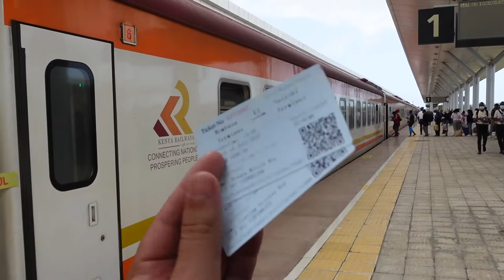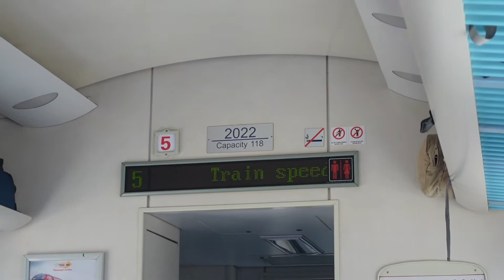Safari cu trenul în Kenya | Episodul 6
Pentru a ne muta din sudul Kenyei in centru am hotarat sa luam trenul: Mombasa-Nairobi.
Nu ne asteptam sa facem safari cu trenul.
A fost o experienta inedita si super autentica.

Roxana si Costin

Muzica:
Last dance